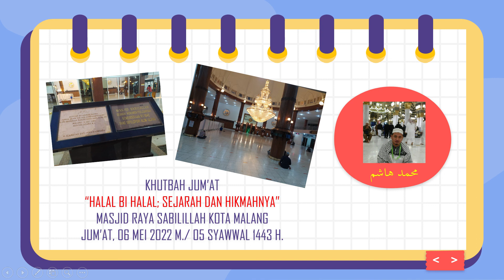SERI KHUTBAH: HALAL BI HALAL; SEJARAH DAN HIKMAHNYA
KHUTBAH JUM'AT, SHALAT JUM'AT DAN DO'A)

MASJID RAYA SABILILLAH KOTA MALANG
JUM’AT, 06 MEI 2022 M./ 05 SYAWWAL 1443 H.